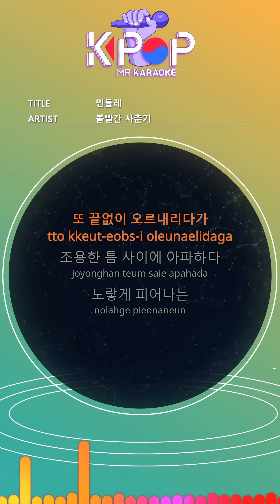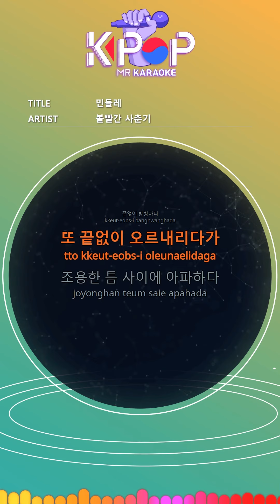[KPOP MR 노래방] 민들레 - 볼빨간 사춘기 (With Melody Ver.)ㆍDandelion - BOL4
[Eng-Sub]
Freely on the wind
Wanted to fly
Follow my wind
Fly away
Wander endlessly
I'm going up and down again and again
It hurts in the quiet gap
Blooming yellow
You are a yellow flower dandelion
I stay in my heart and disappear
Forever
Looking at the sky
Now stay here
The day the yellow flowers bloomed
I will remember your voice
Bloomed in a small heart
I will pray for a long dream
Wander endlessly
Blooming yellow
Looking at the sky for a long time
Forever
Now stay here

ⓒMusicen. MR